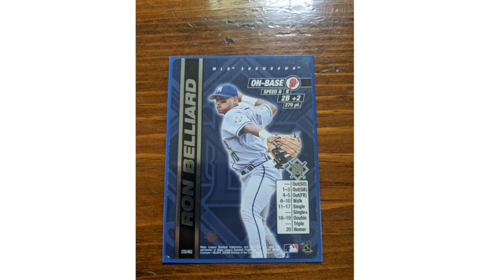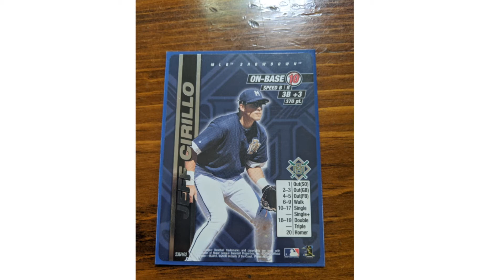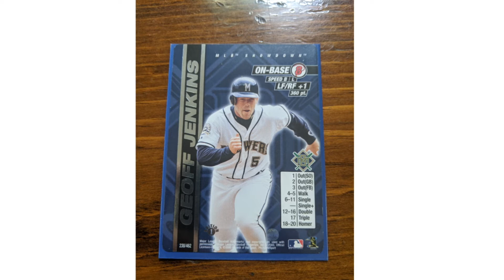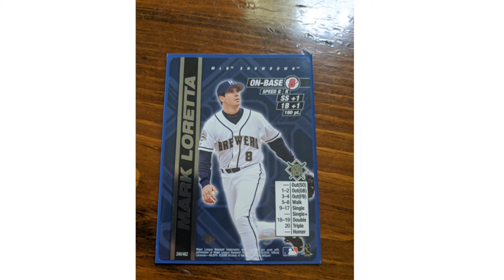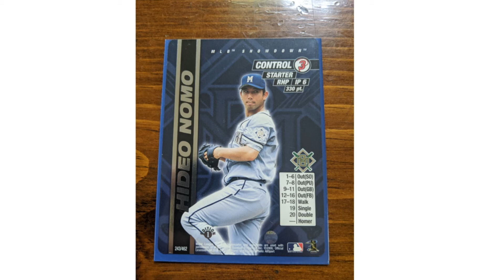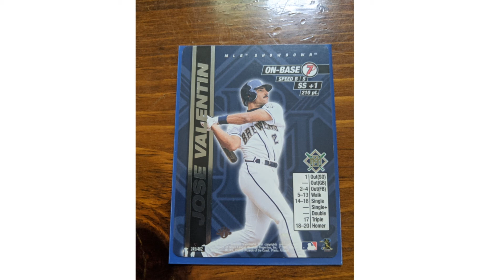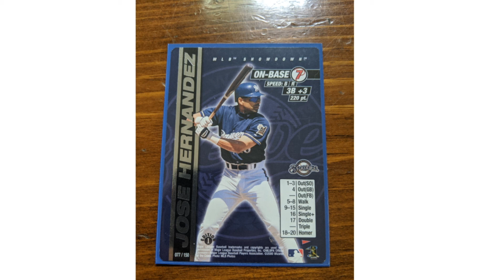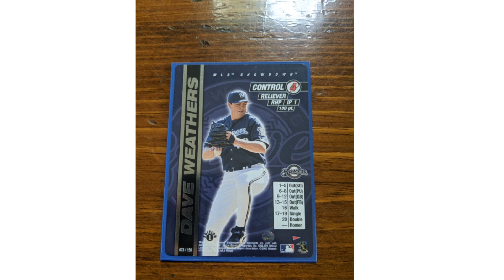MLB Showdown 2000 - Milwaukee Brewers Breakdown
Bob, Jeff, Matt, and Peter breakdown the MLB Showdown 2000 and 2000 pennant cards for the Milwaukee Brewers